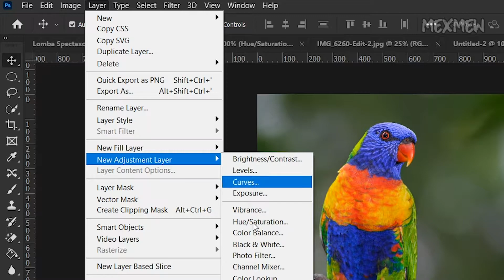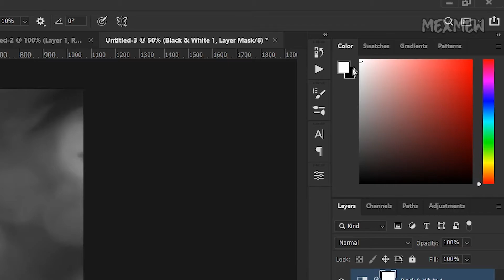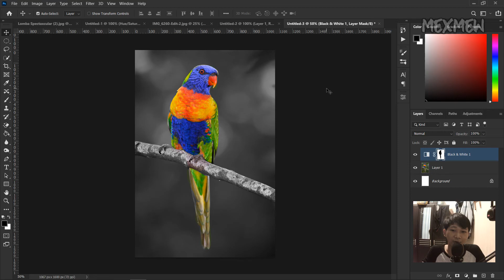Cara Memberikan Efek Color Splash di PhotoShop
Jika anda ingin edit foto atau gambar dengan memainkan warna menggunakan photoshop disini anda wajig banget coba teknik color splah yang tentunya akan membuat foto atau gambar anda lebih menarik lagi.

Efek color splash ini bisa diterpkan pada foto dan terkait cara melakukanya di photoshop disini anda bisa simak video berikut ini sampai selesai.